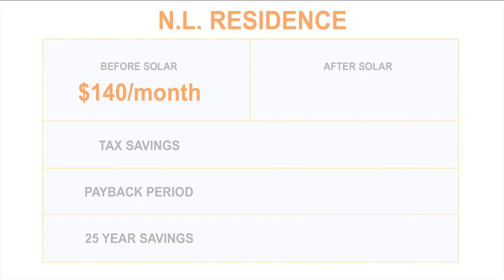Orange County Solar Panel Installation | Aikyum Solar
We installed 18 Canadian Solar 290W Mono Panels and with SolarEdge power-optimizers at this wonderful homeowner's house.
This residence also got an upgrade from Aikyum Solar with its installation of gleaming rows of solar panels on its roof. The residence cut its al the way to the floor, from $140/month to merely $10/month. The owners saved $4,050 in taxes, and will only take 5 years to save more than they paid. After 25 years, they will have saved $39,000!